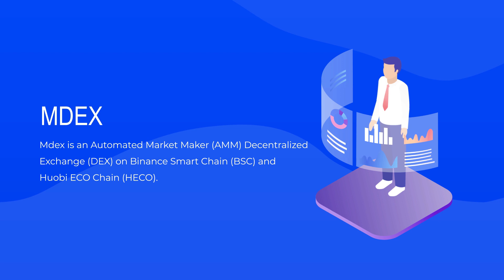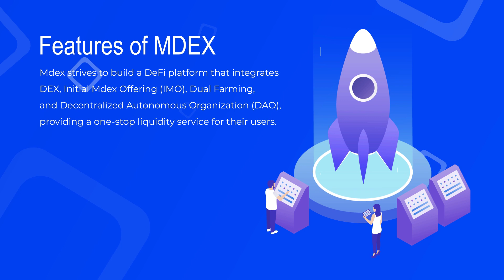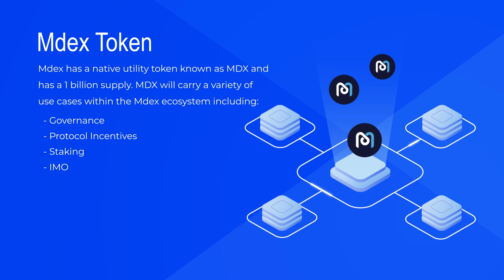MDEX Introduction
Mdex is an Automated Market Maker (AMM) Decentralized Exchange (DEX) on Binance Smart Chain (BSC) and Huobi ECO Chain (HECO). The project aims to create a high-performance DEX ecosystem and provide multichain support.

Through the dual incentives of liquid and transaction mining, users may increase their returns on Mdex's platform. Mdex has also launched a repurchase and burn program, which is funded by a share of the platform's transaction fees.

Mdex strives to build a DeFi platform that integrates DEX, Initial Model Offering (IMO), and Decentralized Autonomous Organization (DAO), providing a one-stop liquidity service for their users. Users may swap assets between BSC, Ethereum and HECO via the Mdex bridge.